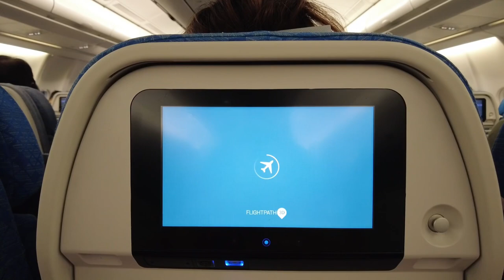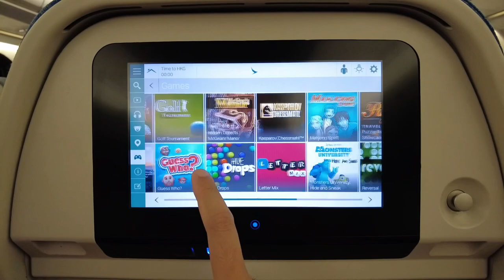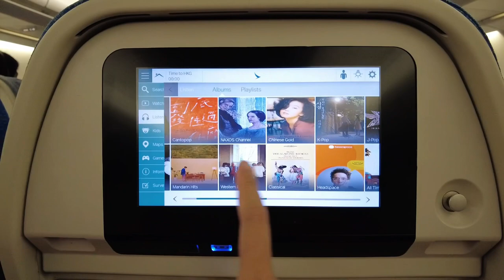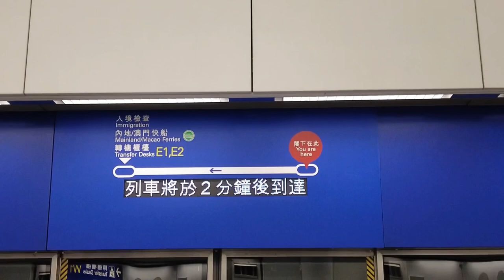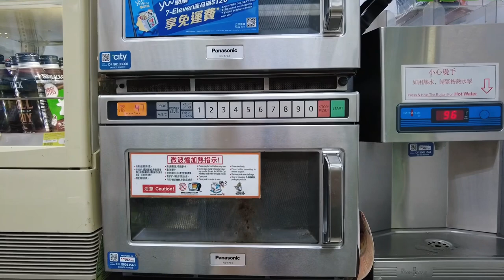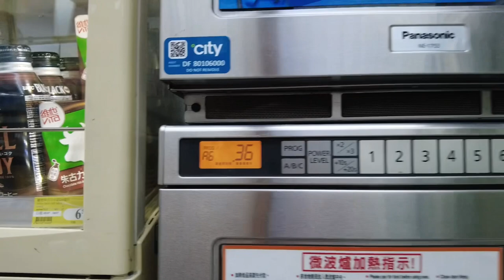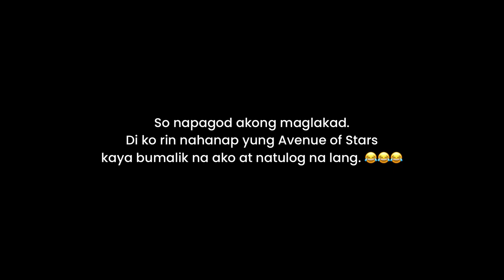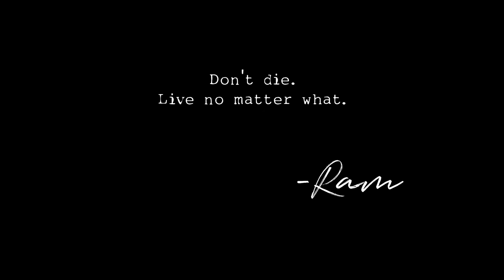HK-Macau 2023: Vlog 1 | PH Immigration and my experience with Cathay Pacific | RAM The World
Part 1 of my Hong Kong-Macau Trip last July 15 - 18, 2023.

Medyo late upload to kasi pag pinapanood ko yung recording ko naaalala ko yung inis ko sa experience ko sa airport haha.